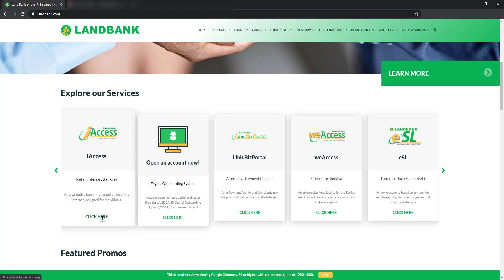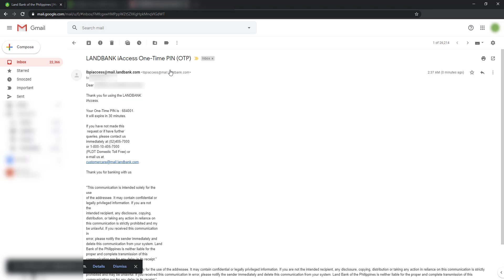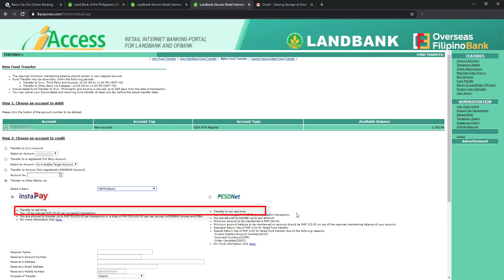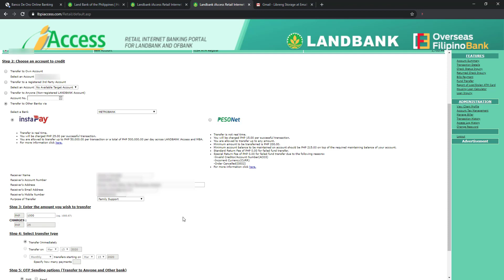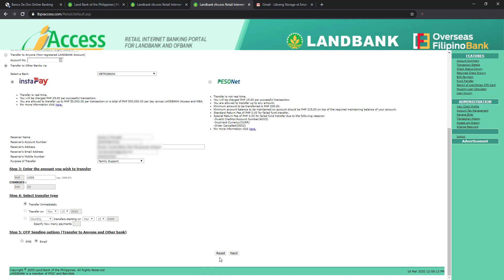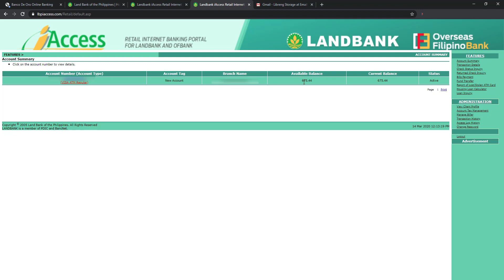Landbank Send Money to Metrobank: How to Transfer from Landbank to Metrobank Online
Landbank to Metrobank Fund Transfer Online [2020]

This is the step by step guide on how to send money from Landbank to Metrobank online.

Timestamp:
0:00 Intro
0:14 Can I Transfer Money from Landbank to Metrobank?

Landbank Online Enrollment Registration (lbpiaccess online enrollment sign up)

Make sure that you already have an online account with Landbank.
After signing up to Landbank online account, you will have an access to Landbank Iaccess.

Fund Transfer feature is not available in your account by default.
You have to visit the branch and request to have it enabled.

Frequently Asked Questions for this Video:
how long does it take to transfer money from Landbank to Metrobank?
how much is the charge to transfer money from Landbank to Metrobank?
how to send money from Landbank to Metrobank online?
how to transfer account from Landbank to Metrobank?
how to transfer from Landbank to Metrobank account?
How to Transfer from Landbank to Metrobank via Mobile Online?
how to transfer fund from Landbank to Metrobank online?
how to transfer money from Landbank to Metrobank online banking?
how to transfer money from Landbank to Metrobank account online?
how to transfer money from Landbank to Metrobank using online banking?
how to send money in Landbank online banking?
how to send money using Landbank online?
how to transfer Landbank to Metrobank online banking?